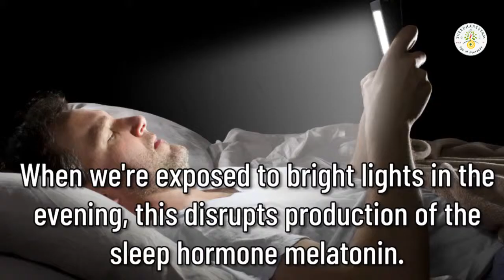AVOID BRIGHT LIGHT BEFORE SLEEP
Sreedhareeyam - Eye of Ayurveda